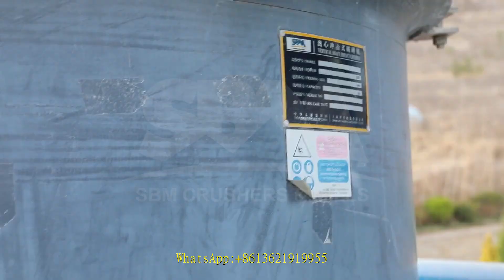copper crusher machine